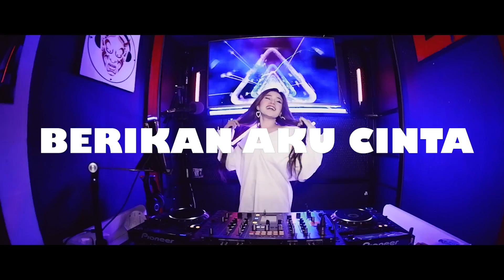DJ BERIKAN AKU CINTA Remix TikTok Viral LBDJS 2021 | Fathur As Menthol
DJ BERIKAN AKU CINTA TikTok Viral Remix Terbaru Slow Full Bass LBDJS 2021 | DJ Cantik x Fathur As Menthol

Remix by - Fathur As Menthol
Title // DJ BERIKAN AKU CINTA Remix

Available Request for all genre (dj remix 2020) - Breakbeat, jungle dutch, funkot, trap & future bass, tribal house, lagu tiktok, breakdutch, break dangdut, jaipong & koplo dance music dll. Silakan comment kalau mau request. only genre no title.

Dj remix Terbaik Lbdjs -

✔️dj sungguh aneh tapi nyata dengan si dia kisah kasih di sekolah

TAG SEARCH ALWAYS -